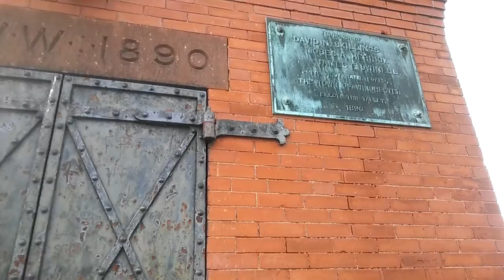Abandoned pump house, someone trapped inside.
Kids, trapped in as bandoned pump house, playing, girls, fun, hiking, ghost maybe, adventure. Dad and us were so scared.